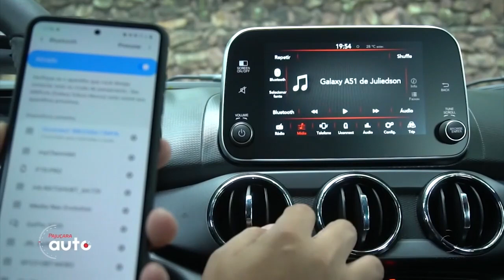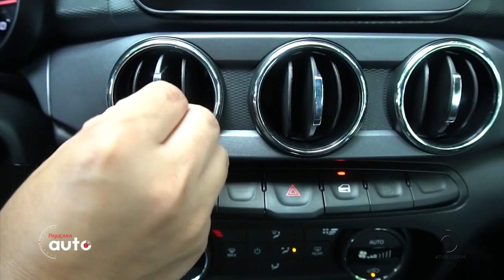Test Drive: Fiat Argo Trekking 2021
Conheça todos os diferenciais do modelo.